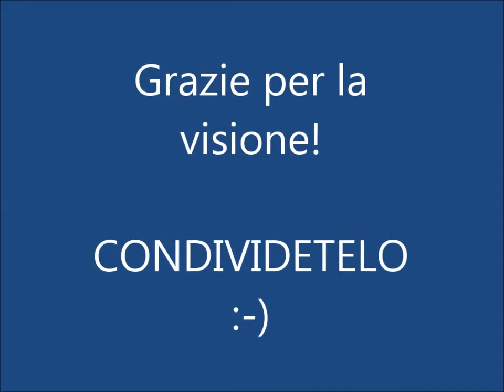Ride bene chi ride ultimo - Il fidanzato ambiguo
SI FA PER RIDERE vi presenta una nuova puntata.
In questa versione, conoscerete uno strano personaggio che si comporta in maniera ambigua!
Un classico caso di doppia personalità o qualcos'altro?
A voi deciderlo ;-)
Buon divertimento!